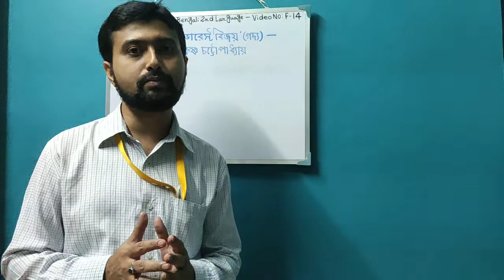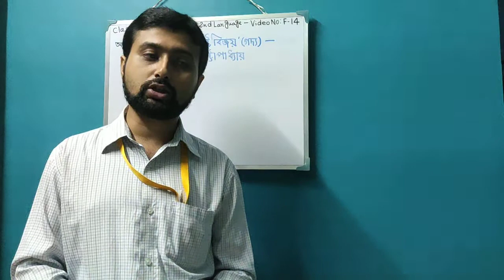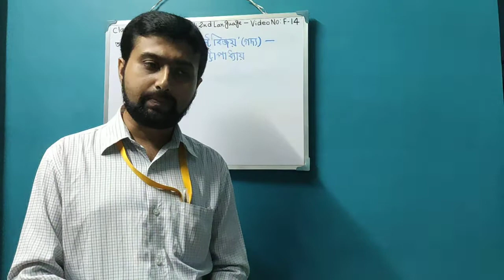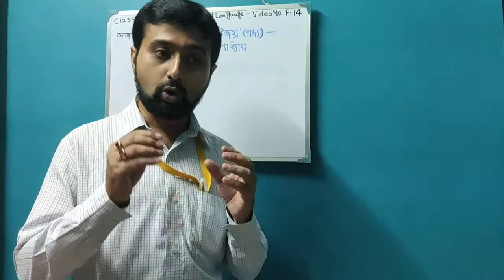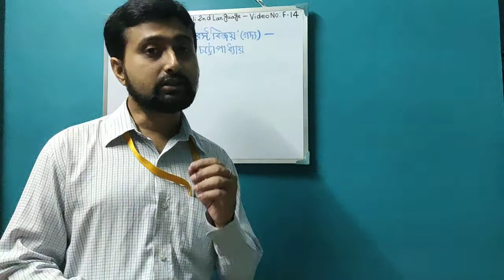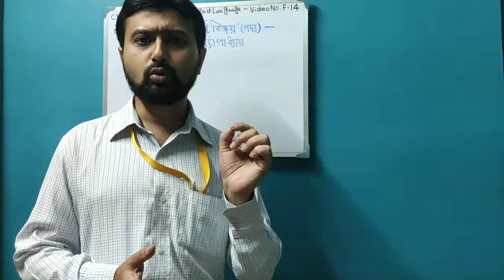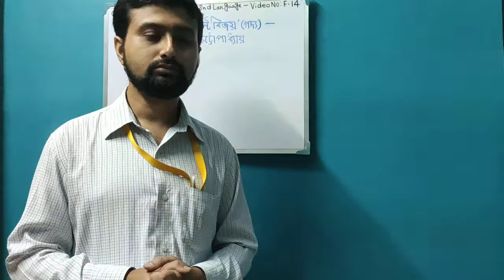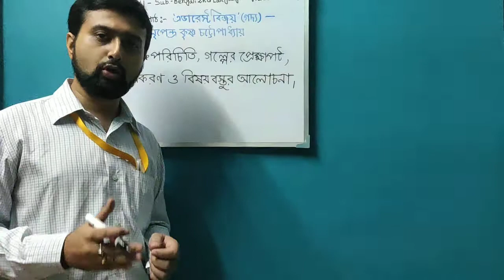" Everest Bijoy" ( Story ) - Nripendra Krishna Chattopadhyay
Class : VI
Subject : Bengali 2nd Language
Final Term ( Text )